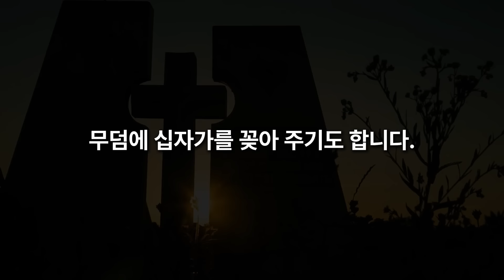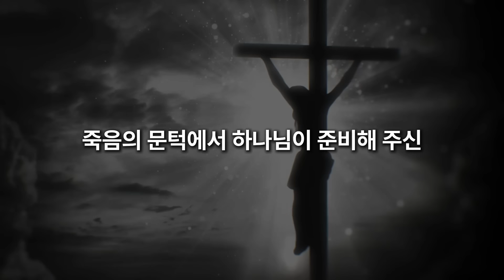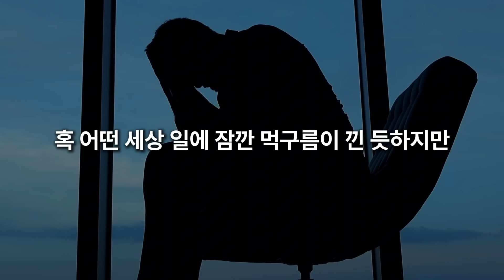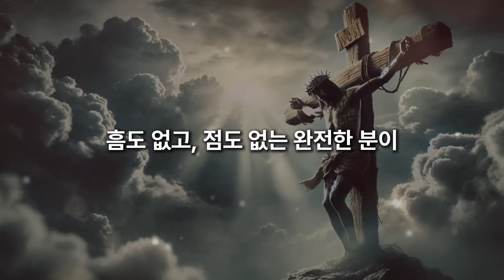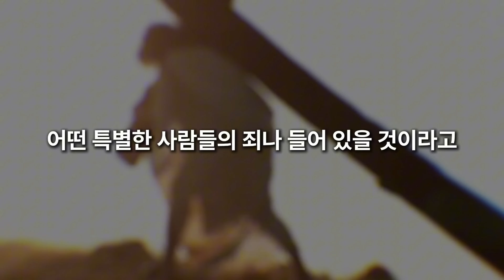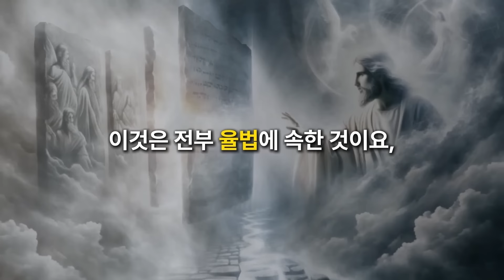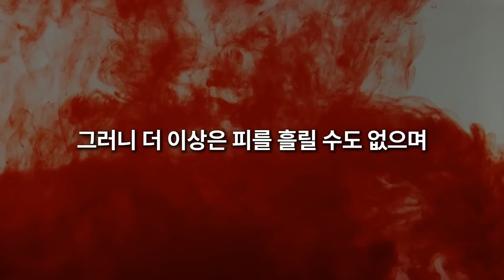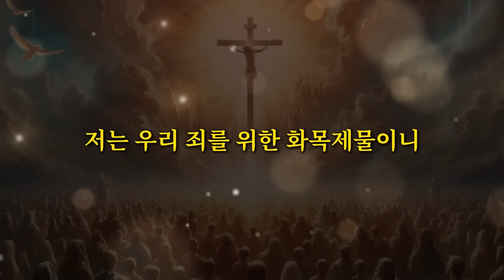이것 깨닫는데 9년을 낭비했네요. 천국과 지옥은 '이렇게' 나뉩니다. 성경말씀 하나님의 예언대로 십자가에서 예수님이 흘린 피에 담긴 비밀을 깨닫는 순간, 성령으로 구원받습니다.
이것 깨닫는데 9년을 낭비했네요. 성경말씀 하나님 예언대로 십자가에서 예수님이 흘린 피에 담긴 비밀을 깨달을 때 성령으로 영혼 구원받습니다. 천국과 지옥은 '이렇게' 나뉩니다ㅣ60분 연속 재생

🌾온라인 강연회에 초대합니다.🌾

🔅궁금한 점은 아래 링크를 통해서
   문의해주세요.

성경은 하나님께서 우리 인간들에게 주신 축복의 약속들이 담겨 있습니다.

그러나 인간이 읽어서 그 뜻을 알 수 없다면 그 자체가 모순입니다.

성경은 어려운 책이 아닙니다. 누구나 알아들을 수 있는 쉬운 말로 기록되어 있습니다.

정말 성경이 전하는 내용을 알기 원하는 사람이라면 성령님은 그 사람을 성경 속으로 안내하여 깨닫게 해 주십니다.